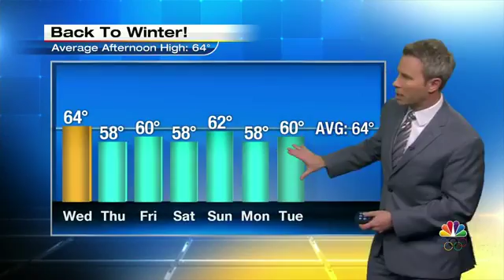Cool Sunny Afternoon Frosty Morning Tomorrow